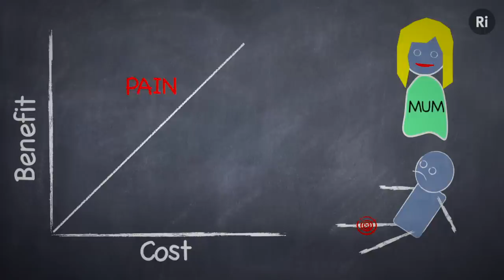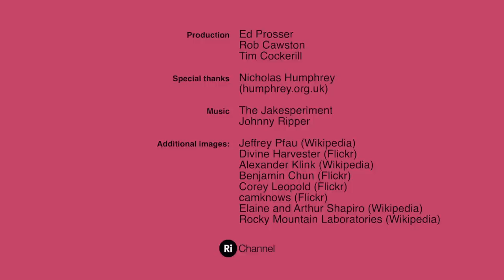Why does the placebo effect work?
The placebo effect is a long-recognised phenomenon that has played an important part in the history of medicine -- from the healing powers of Stonehenge to administering placebo drugs to modern day patients. But it's not until recently that science has begun to truly understand how the placebo effect really works.

Professor Nicholas Humphrey asks why placebos work and reveals their central paradox: If we can effectively cure ourselves by taking placebo medicine, why don't we just heal ourselves straight away?

Exploring this paradox from the perspective of evolution, Professor Humphry looks at the associated costs and benefits of pain or illness. How can placebo medications readdress this balance and is a "dose of contrived optimism" just what the doctor ordered?

10 Unanswered Science Questions

This video is part of a series brought together by the All Times 10s YouTube Channel exploring ten unanswered science questions.

Connect with the Royal Institution